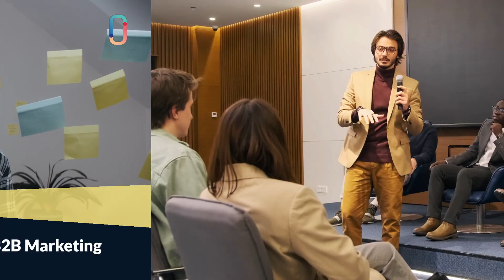Unlock the Power of Personal Branding in B2B Marketing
Learn why building a personal brand is crucial for success in B2B marketing and how it can help establish trust and credibility with potential clients. Discover tips on how to effectively build your personal brand and leave a lasting impression on your target audience. Don't miss out on this valuable information that can take your B2B marketing to the next level!